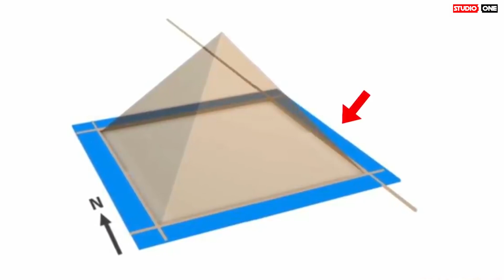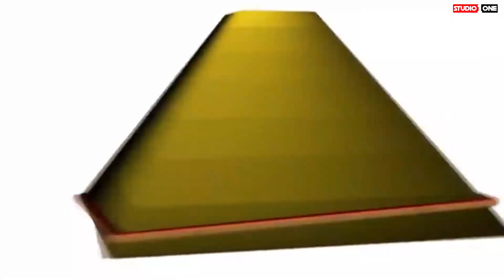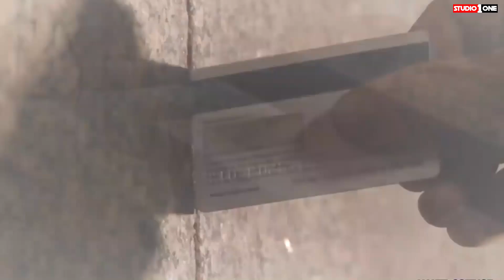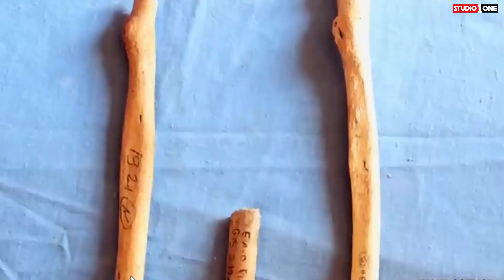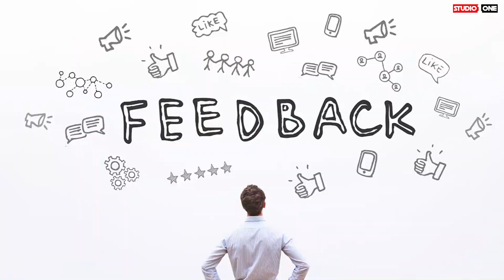احرام مصر کی تعمیر اور پر اسرار راز | Pyramids Of Egypt Secrets And Construction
About 4500 years ago Kings of Egypt the Pharaohs though of Constructing Pyramids of Ghiza or Pyramids of Egypt. Now after all those years the secrets how these pyramids were made the engineering involved in making pyramids and other factors are still un answered to this very day.
The Secret chambers of Pyramids King's Chamber Queen's Chamber and many other things are still a secret today.